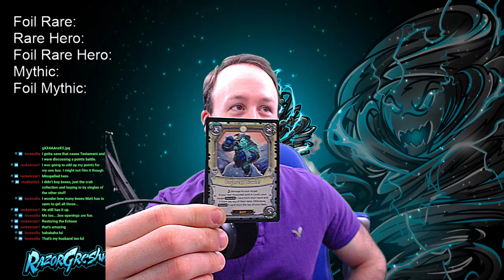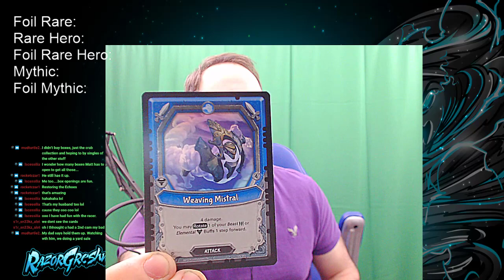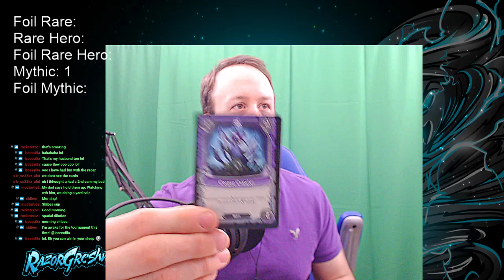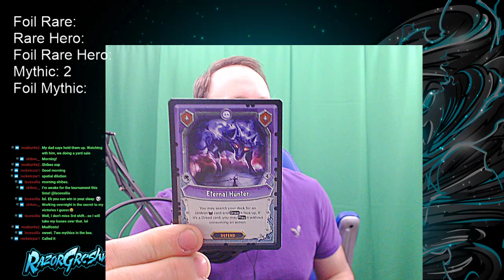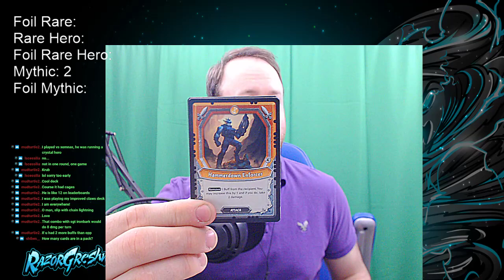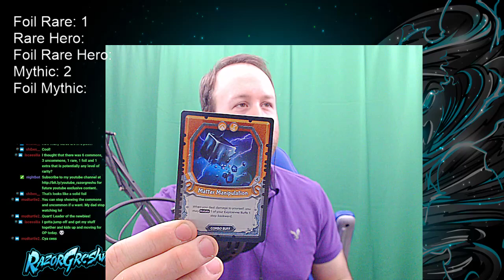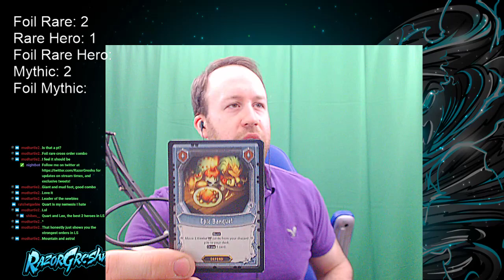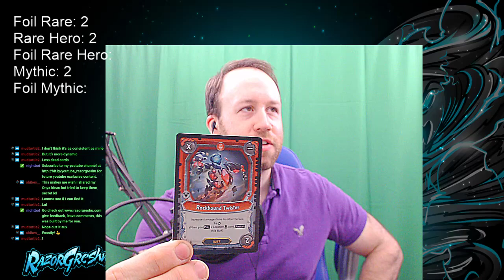15 pt Uprising Unboxing!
Following the point guide system WulfWithAU set up for us I did an Uprising box opening and was able to accumulate 15 points!  What a great set to showcase from Lightseekers -- Watch live